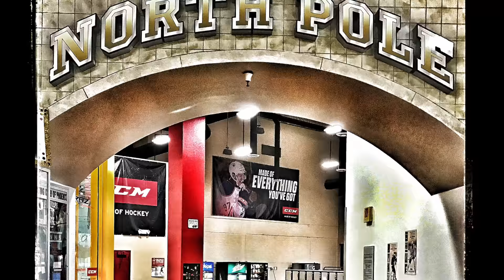Koda 2.5yo Husky/Malamute Mix~ E Collar Husky Malamute Training Phoenix~ Best AZ Husky Mal Training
This video is about Koda's Board and Train program from November 5- November 19, 2016.